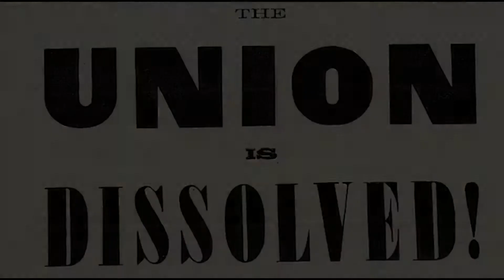Civil War Factions in Clay County - Alexander Doniphan and David Rice Atchison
Clay County Archives - Bicentennial Moment - Civil War Factions in Clay County - Alexander Doniphan and David Rice Atchison